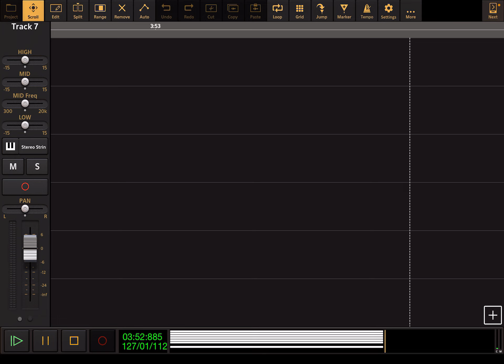Katy Perry - Legendary Lovers - Audio Evolution Cover